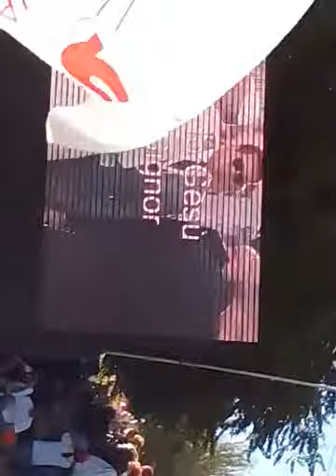50anni rinnovpentecost 2017 c/oCirco Massimo4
Se questo video dovesse ledere diritti di proprietà, comunicatelo e sarà nostra premura eliminarlo dal web. Grazie
If you think this video is affecting yor property ryghts, pleas tell me and I will remove it from the web.
RnS 2/6/14 Roma Olimpico 3